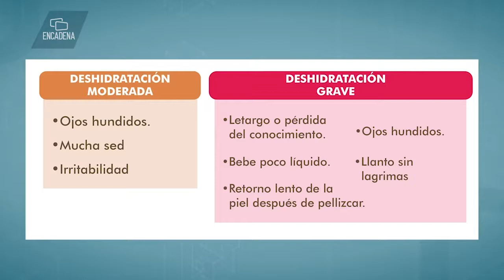Síntomas y signos de deshidratación, mira este video de la Secretaría de Salud Quintana Roo